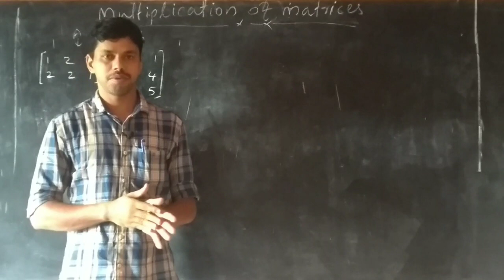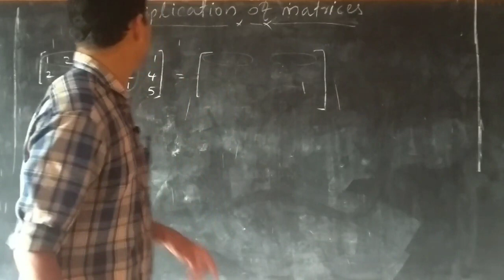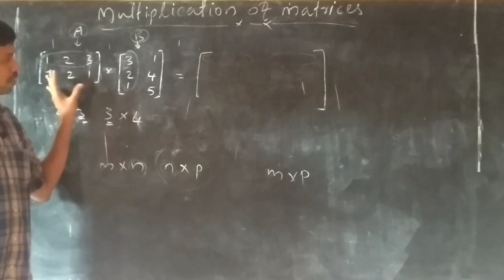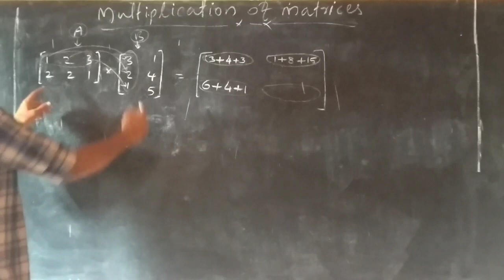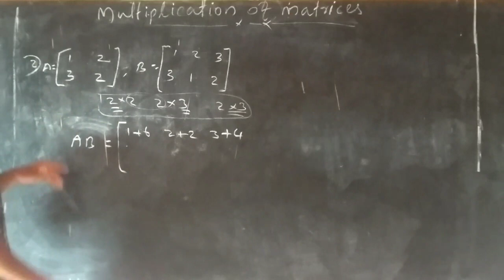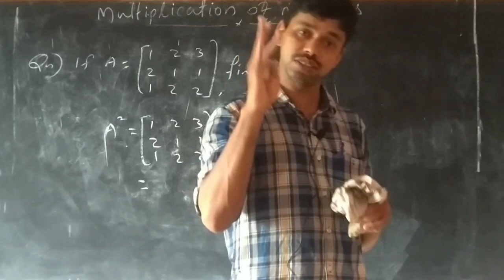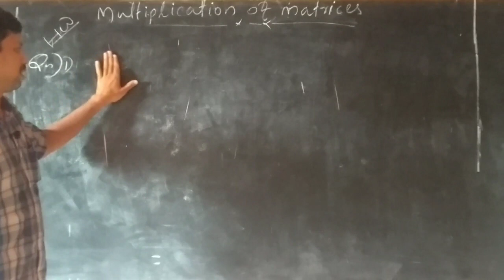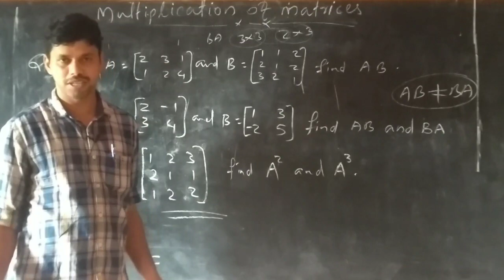Matrix part 7